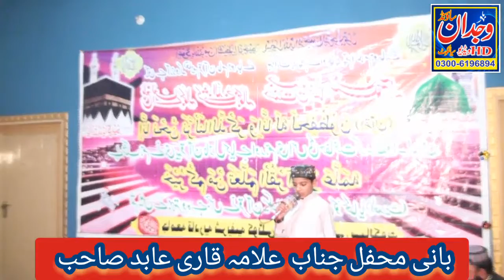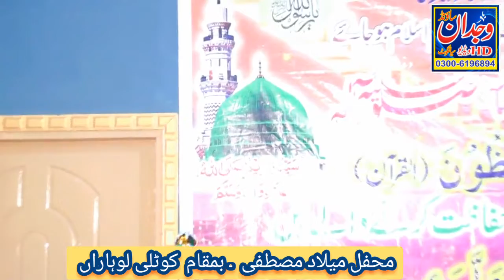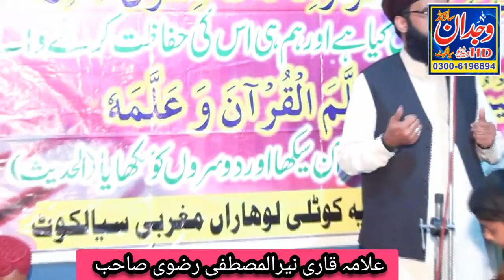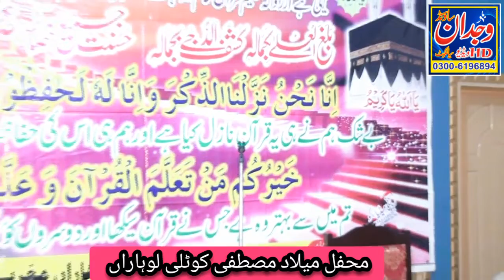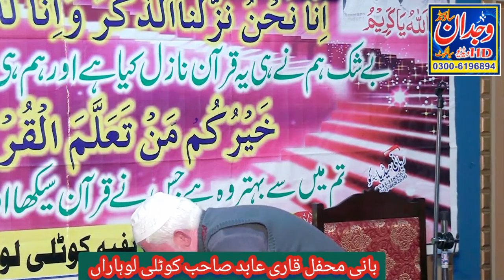Mafel Paak Kotli lohraa .Qari Abid (Part 1 ) / Wajdan Sound Sialkot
Title =Mafel Paak  Kotli lohraa